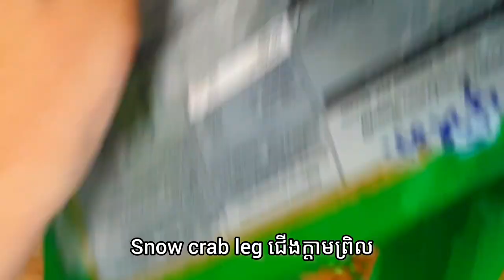វិធីចម្អិន ស្ងោរជ្រក់ជើងក្តាមព្រិលងាយ។ How to cook Snow crab leg easy soup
គឺជា វីដេអូ​បណ្តុំនៃមុខម្ហូបប្រចាំគ្រួសា ដែលចម្អិនងាយៗដោយ Chorry Art & Education.
វីដេអូនេះ រៀបរៀងឡើងដើម្បីជំនួយដល់ លោក លោកស្រី អ្នកនាងកញ្ញាដែលមិនមានពេលទំនេរក្នុងការរកមុខម្ហូប អាចទស្សនា និងអាចយកមុខម្ហូបទៅអនុវត្តជាប្រចាំថ្ងៃ ដោយប្រើពេលវេលាខ្លីៗ និងមិនពិបាករិះគឹតរករឿងផ្សំនៃមុខម្ហូប។

សូមរីករាយទស្សនានូវវីដេអូចំណេះដឹងអំពីការធ្វើម្ហូបប្រចាំថ្ងៃសម្រាប់គ្រួសារ ដែលលោក លោកស្រី អ្នកនាងកញ្ញាមានបំណងស្រូបយកចំណេះដឹងអំពីម្ហូបទាំងអស់នេះ ទៅអនុវត្តផ្ទាល់ក្នុងគ្រួសារ និងវីដេអូនេះទុកជូនលោក លោកស្រី អ្នកនាងកញ្ញាកំសាន្តដោយរីករាយ។
សូមអរគុណសម្រាប់ការគាំទ្រ។
Chorry Art & Education គឺជា Face book Page ដែលធ្វើឡើងសម្រាប់ ការផ្តល់ជូន នូវ ចំណេះដឹង​​​​​​​​​ , ការកម្សាន្ត , សិល្បះ,បរិស្ថាន, និង របៀបការធ្វើម្ហូប និង ការចម្អិនបែបប្រជាជនខ្មែរ។
វិធីចម្អិន ដំឡូងឆឹងស្ករ How to cook Fry sweet Yam